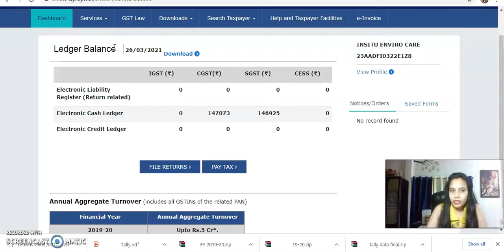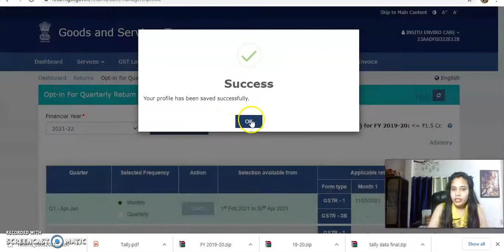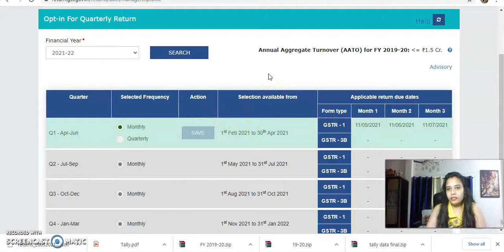How to opt out from QRMP Scheme | CA Swarnim Rai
QRMP Scheme - Procedure how to opt out.